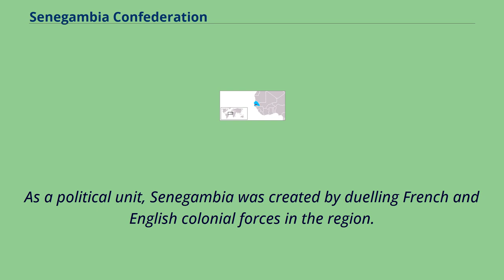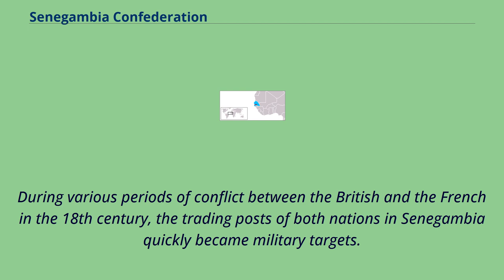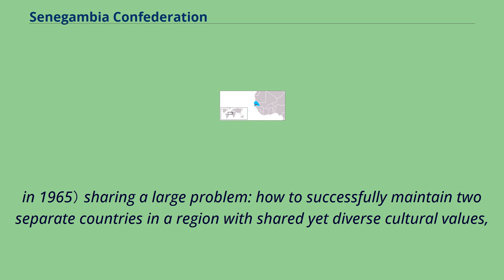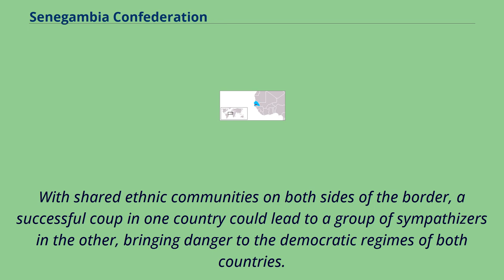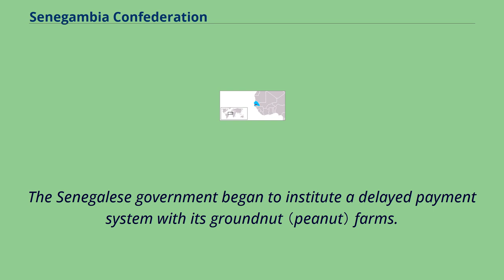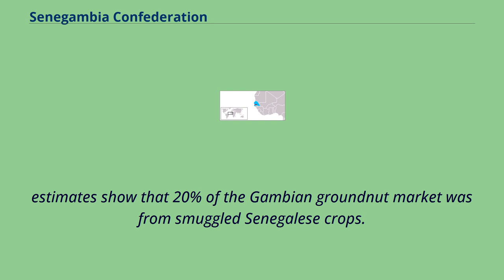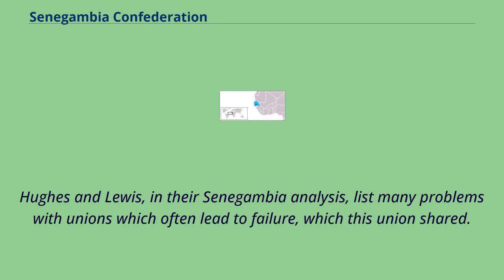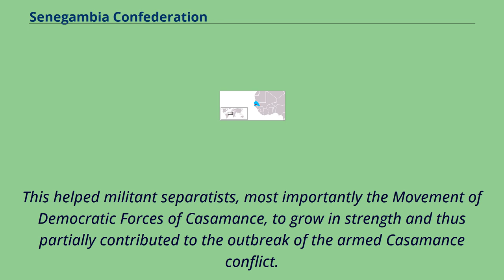Senegambia Confederation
Pan-Africanism
Senegambia, officially the Senegambia Confederation, was a loose confederation in the late 20th century between the West African countries of Senegal and its neighbour The Gambia, which is almost completely surrounded by Senegal.
The confederation was founded on 1 February 1982 following an agreement between the two countries signed on 12 December 1981.
It was intended to promote cooperation between the two countries, but was dissolved by Senegal on 30 September 1989 after The Gambia refused to move closer toward union.
The Senegambia Confederation should not be confused with the historic Senegambia region, generally shortened to the Senegambia.
As a political unit, Senegambia was created by duelling French and English colonial forces in the region.
Competition between the French and English started in the late 16th century when merchants from both nations started to establish trading centres in the region.
Although there was some overlap in their areas of influence, French trade centred on the Senegal River and the Cap-Vert region and English trade on the Gambia River.
As European trading activities in the region intensified, Senegambia quickly became a major African center of the Atlantic triangular trade, with merchants from Europe bringing manufactured goods to trade for gold, ivory and slaves.
During various periods of conflict between the British and the French in the 18th century, the trading posts of both nations in Senegambia quickly became military targets.
During the Seven Years' War, American merchant Thomas Cumming convinced Southern Secretary William Pitt to dispatch a British expeditionary force to capture French trading ...